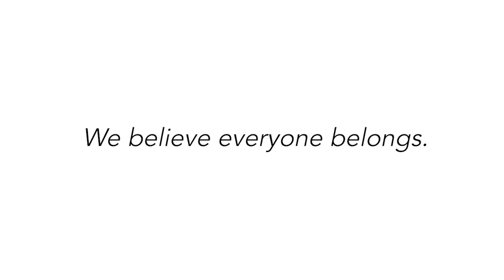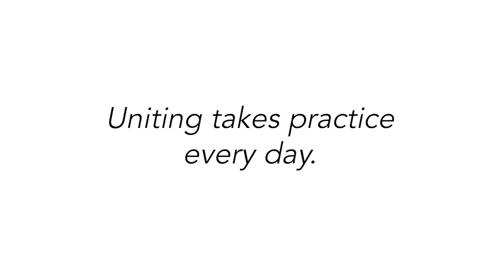Everyone Belongs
UNITE Founder Tim Shriver tells us about his Aunt Rosemary—and reveals what her intellectual disability, what his mother's unrelenting love for her, teach us about what it means to give.